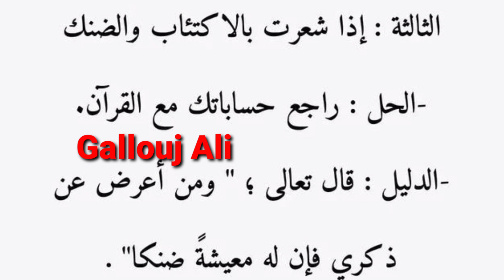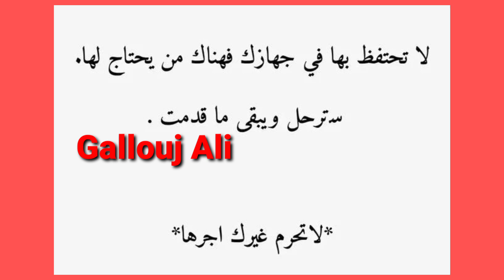ثلاث مشاكل تحل بثلاث وسائل ✌️🌺💜🙏